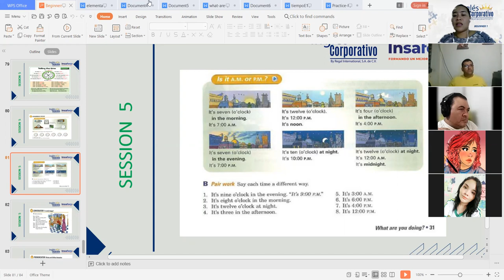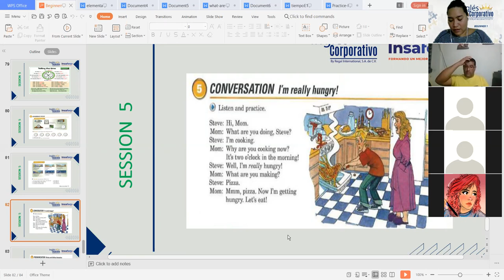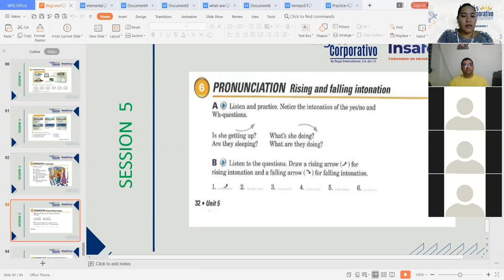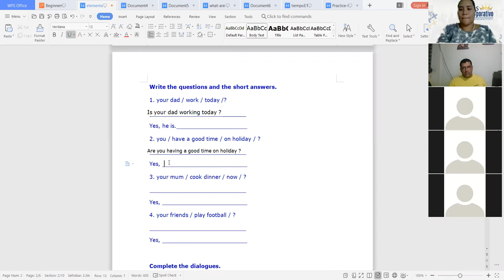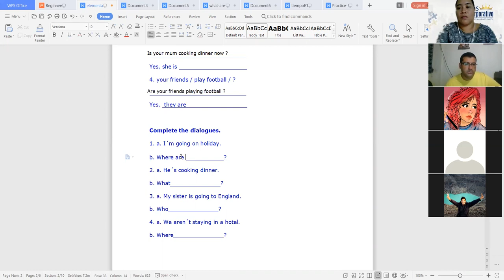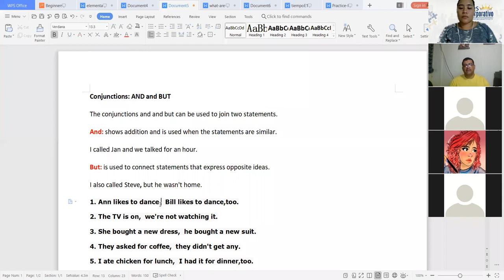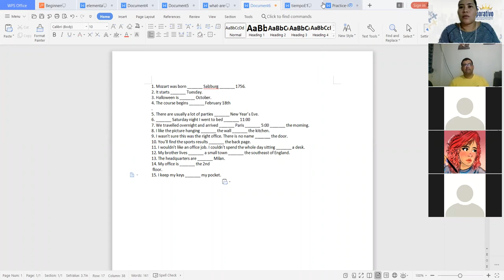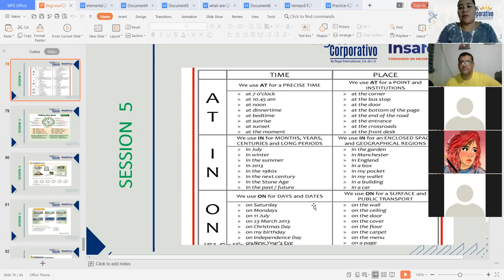Ingles Corporativo-Present Progressive and Rising and Falling